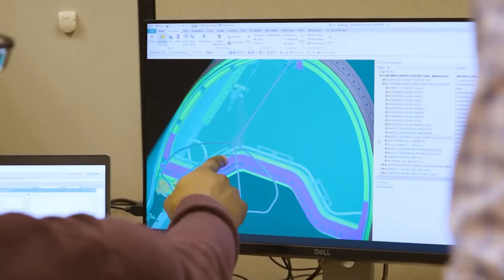Get Ready: America’s 6th-Generation Fighters Are Coming Faster Than You Think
The future of air dominance is arriving sooner than anyone expected. America’s next-generation fighters are accelerating toward reality at a pace that’s shocking both allies and rivals.

This is more than an upgrade. It’s a full leap into a new era of stealth, speed, and battlefield intelligence. As global tensions rise and the world enters a new age of high-tech competition, the U.S. is quietly pushing forward with capabilities that redefine what a fighter jet can do.

In this video, we dive deep into the escalating race for sixth-generation superiority and why America’s rapid progress is sending shockwaves across military strategy circles worldwide. From unseen advancements to surprising program timelines, this moment marks a turning point in air power history.

If you’re into cutting-edge aviation, next-level military tech, or the global scramble for air dominance, you won’t want to miss a second of what’s coming.